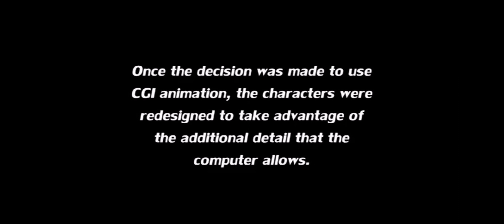Firebreather: 3d concept art